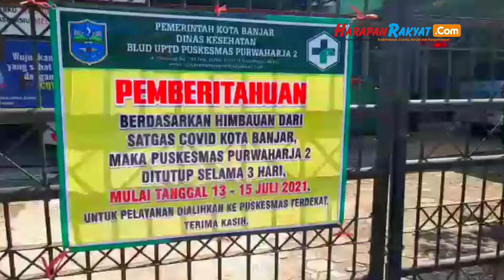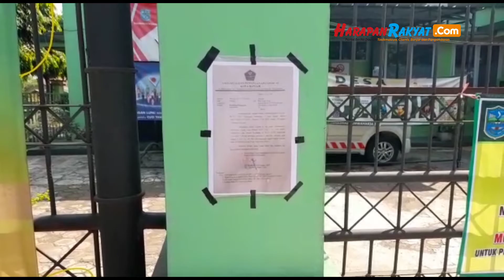Nakes Positif Covid-19, Dua Puskesmas di Kota Banjar Tutup Sementara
Reporter: Sandi
Editor: Dadang
VO: Faudina